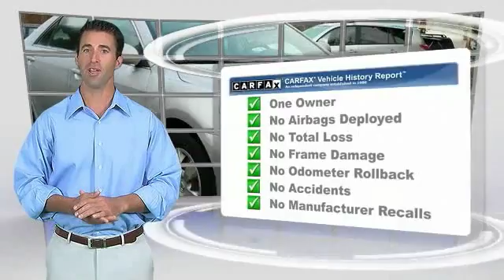2009 Toyota Camry Ledgewood NJ QR105270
2009 Toyota Camry LE

Towne Toyota
1499 Route 46

NOTITLE